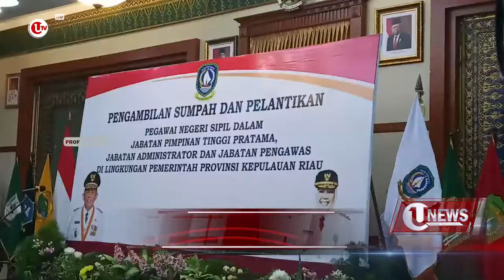ANSAR GUSUR LIMA PEJABAT KEPRI | U-NEWS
Tanjungpinang - Gubernur Kepulauan Riau Ansar Ahmad melantik ratusan pejabat di lingkungan Pemerintah Provinsi Kepulauan Riau pada Kamis 30 Desember 2021

Namun disamping melantik ratusan pejabat baru hasil open bidding Ansar juga menggusur 5 pejabat baru di organisasi perangkat daerah Provinsi Kepri

Pewarta : Ardiansyah Putra
Editor : Rindu Sianipar

Berikut Liputannya.